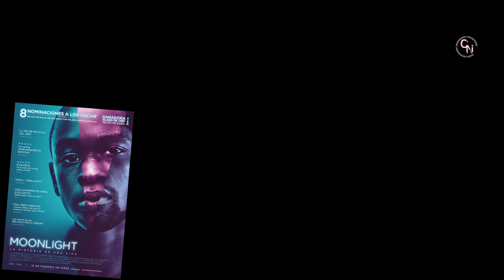Los Premios Oscar mas inmerecidos. Peliculas que no lo merecia, malos actores ganando